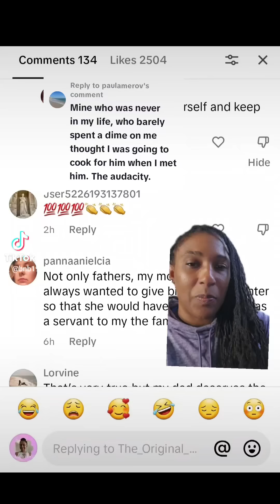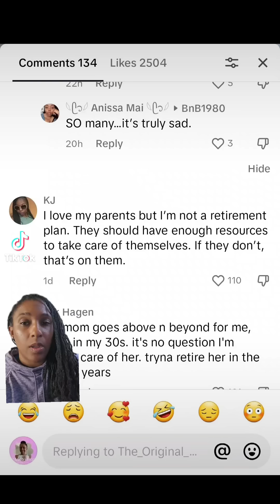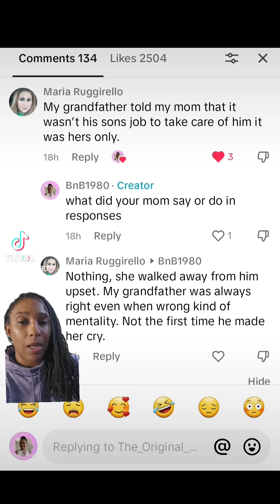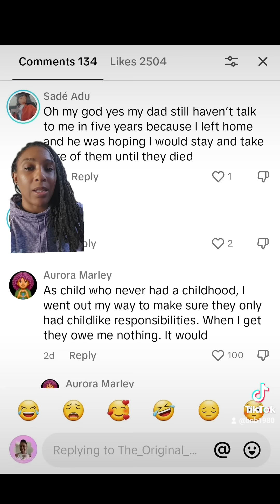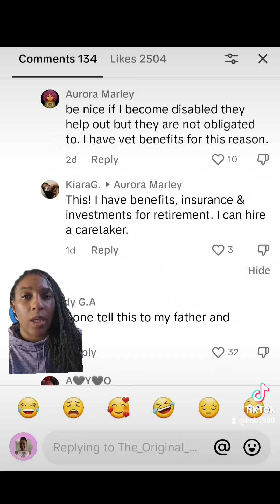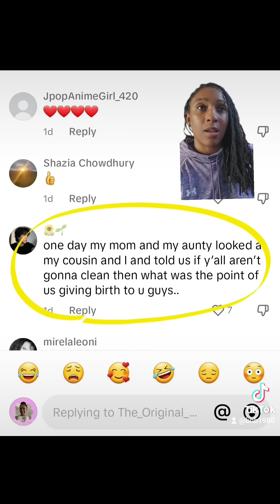Lots of Women are Opting Out of Caretaking Roles and Having Kids bc of Parentification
Parents finna really be SHOCKED in this FIND OUT Season we're entering. Pour into the ppl who have poured into you.